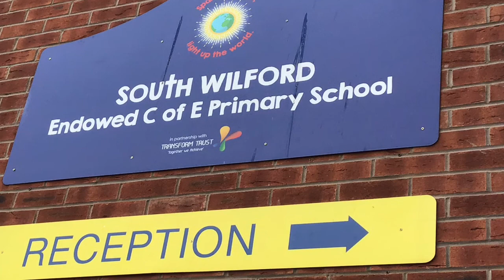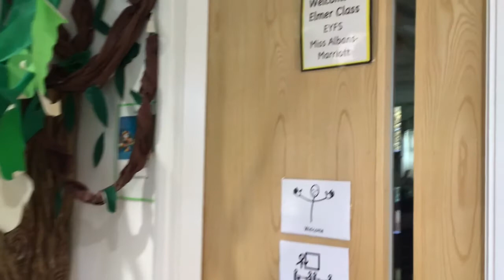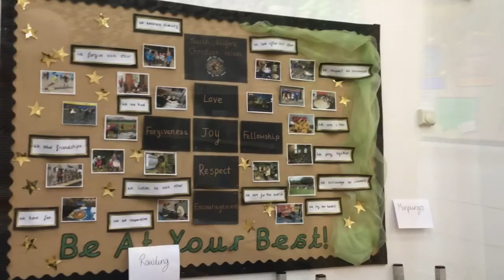South Wilford Virtual Tour